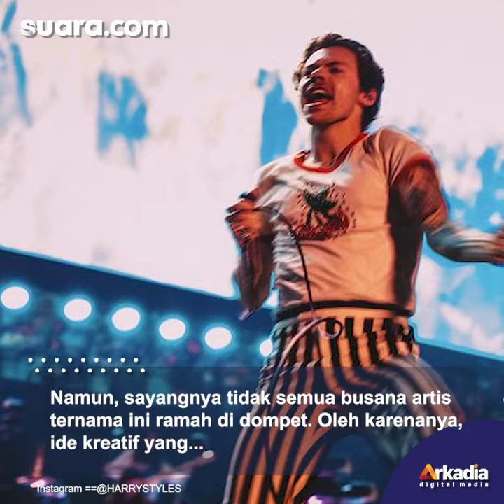Kreatif! Pria Ini Rajut Sendiri Kardigan ala Harry Styles, Hemat Rp26 Juta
Gaya busana para selebriti terkadang bisa menginspirasi publik. Bahkan, tak sedikit masyarakat yang ingin memiliki baju kembaran dengan sang idola.

Namun, sayangnya tidak semua busana artis ternama ini ramah di dompet. Oleh karenanya, ide kreatif yang dilakukan oleh pria satu ini bisa ditiru.

Dilansir dari mStar, pria bernama Zakuan Abdullah berhasil mencuri perhatian publik melalui akun Tiktok miliknya, areyoukucing. Dalam video tersebut, dirinya mengaku tertarik dengan kardigan rajut colouful yang dikenakan oleh Harry Styles saat tampil di panggung beberapa waktu lalu.